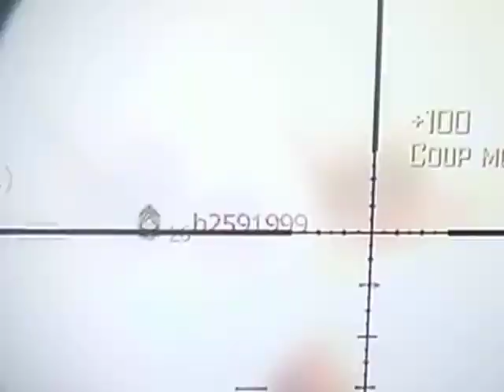PARTIE EN LIGNE SUR MW3 DE FOLIE ! DYLAN14ZIK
salut tout le monde , je suis en mode studio  ds cette partie , je me suis bien fait 5 , 6 personne d'afilé , j'espere ke sa va vous plaire et je vous dit a la prochaine pour une nouvelle vidéo !!!